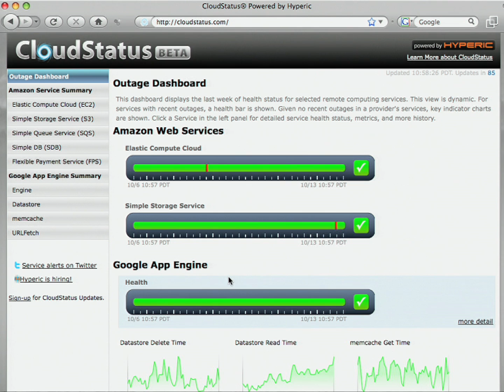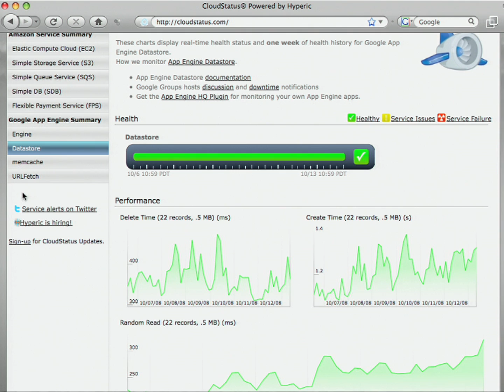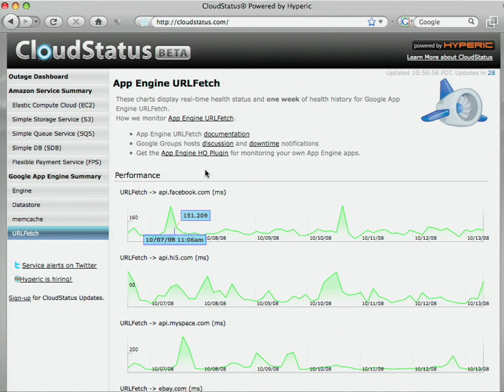CloudStatus on Google App Engine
Jon Travis, principal software engineer at Hyperic Software, talks about integrating CloudStatus with Google App Engine.